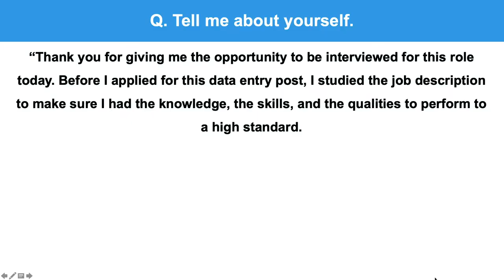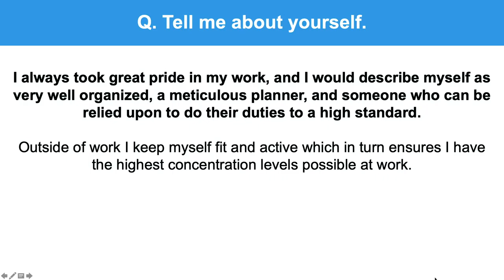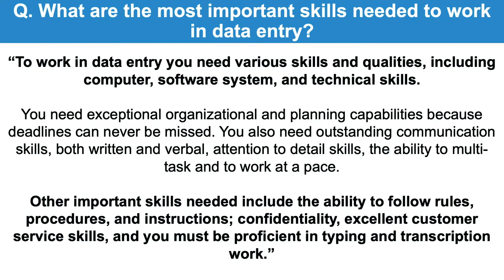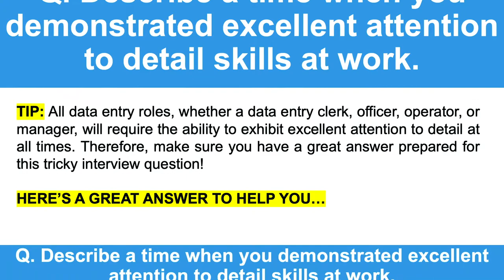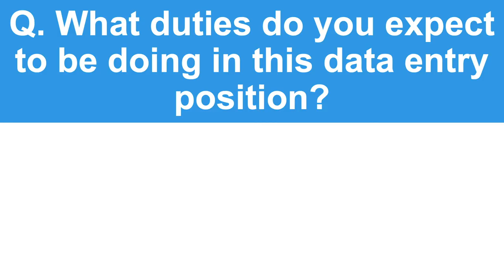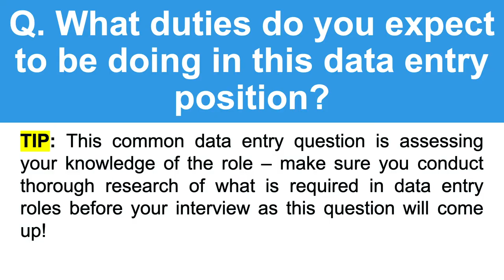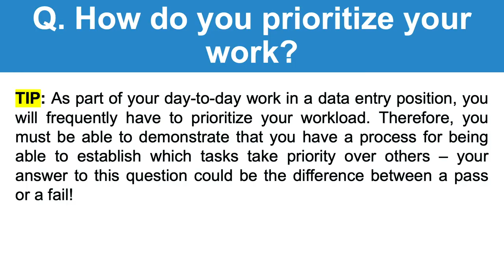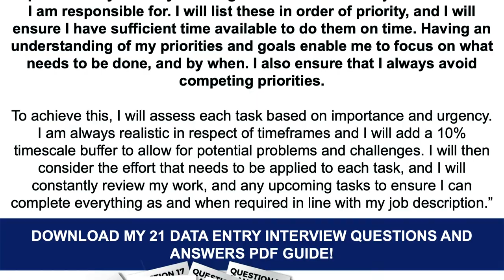DATA ENTRY INTERVIEW QUESTIONS & ANSWERS! (Data Entry Clerk, Officer, Operators, and Manager Roles)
DATA ENTRY INTERVIEW QUESTIONS & ANSWERS! (For all Data Entry Clerk, Officer, Operators, and Manager Job Interviews!) By Joshua Brown of
In this video, Joshua will teach you how to prepare for any data entry job interview including: data entry clerk, data entry officer, data entry operator, and data entry manager and supervisor roles. Here’s what Joshua covers to help you PASS your data entry interview:

1. A list of data entry interview questions to prepare for;
2. Important tips to help you prepare for a data entry interview;
3. Practical example answers to common data entry interview questions;
4. Further downloadable resources to help you be the standout candidate!

Q1. Tell me about yourself? 00:22
Q2. What are the most important skills needed to work in data entry? 02:07
Q3. Describe a time when you demonstrated excellent attention to detail skills at work. 03:36
Q4. What duties do you expect to be doing in this data entry position? 05:55
Q5. How do you prioritize your work? 07:28
Q6. Why do you want to work for us?
Q7. Why have you chosen data entry as a career?
Q8. How do you handle the stress that comes with working in data entry?
Q10. Why should we hire you in this data entry position?
Q11. If your manager wanted you to carry out a data entry task that you disagreed with, what would you do?
Q12. Tell me a time when you managed multiple tasks all at once.
Q13. Tell me a time when you made a mistake at work.
Q14. How you would deal with a difficult customer, client, or stakeholder?
Q15. How would you deal with conflict with another member of the team?
Q16. Tell me a time when you demonstrated flexibility or adaptability at work.
Q17. What would you do if you didn’t get on with someone in the data entry team?
Q18. Tell me a time when you worked as part of a team to complete a difficult task.
Q19. Where do you see yourself in 5 years?
Q20. What are your salary expectations in this role?
Q21. That’s the end of your data entry job interview. Do you have questions for the panel?

DOWNLOAD THE ANSWERS TO ALL DATA ENTRY INTERVIEW QUESTIONS PDF GUIDE